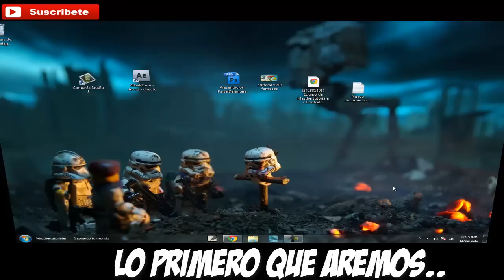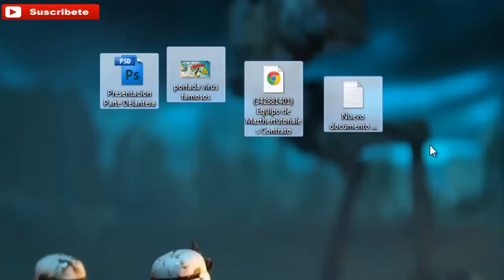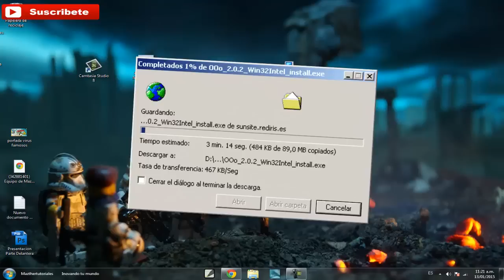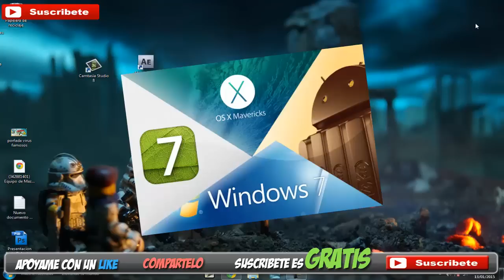Como Hacer un Respaldo [Documentos y Programas]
Respaldar una computadora es relativamente fácil de hacer, involucrando sólo ... Selecciona "Mi Computadora" para respaldar todo el equipo, luego haz clic en
Como hacer un backup o respaldo de archivos en Windows Abre en el explorador o en Mi PC la carpeta Bibliotecas. • Da un clic derecho con el ratón y en el
Recordemos que los archivos que tenemos en nuestra PC muchas veces ... sitios para estar tranquilo acerca de la integridad y seguridad de mi información digital. ... En lo personal intento hacer un respaldo completo cada mes y un respaldo
En este nuevo tutorial aprenderemos a como Respaldar nuestros documentos de nuestra computadora para despues formatear
Por qué respaldar?

Es muy necesario tener respaldos de nuestra información personal, nuestros datos laborales, fotos, cualquier documento, email o archivos que tengamos en nuestra PC, ya que es nuestro salvavidas ante cualquier eventualidad que pudiera suceder con nuestra PC o servidor.

Recordemos que los archivos que tenemos en nuestra PC muchas veces representan años de trabajo, recuerdos de vacaciones y amistades o correos que pueden ser importantes. Nuestra “vida digital” no puede depender de que un disco falle.
¿Qué respaldar?
En lo personal, intento respaldar todo, desde lo más personal (documentos de texto, fotos, imágenes, emails, chats) hasta mis archivos de trabajo (webs, PSDs, scripts y demás). Intento tener todo en varios sitios para estar tranquilo acerca de la integridad y seguridad de mi información digital.
No olvidemos respaldar:
Emails, si utilizamos un cliente de correo de escritorio.
El perfil de nuestro navegador favorito (bookmarks, cookies, plugins, themes).
Las tipografías que tenemos instaladas (en Windows generalmente se encuentran en C:\Windows\Fonts).
Drivers, siempre es bueno tener una copia de los drivers de nuestra PC.
Todos los documentos de texto, hojas de cálculo, archivos PDFs.
Todas nuestras webs, diseños, scripts y trabajos.
Las fotografías, seguro no queremos perder nuestros mejores recuerdos!
Recursos, libros y tutoriales que tengamos guardados en la PC.
Opcionalmente: conversaciones de chat, videos, música, películas, documentales…
¿Cómo respaldar?
En primer lugar debemos definir el medio, que irá de acuerdo al equipo con que contemos, las opciones son variadas; podemos realizar respaldos en CDs, DVDs, Unidades USB, Discos Duros Externos y hasta en servidores web.
La decisión depende del volumen de datos a respaldar, así como de tus posibilidades y lo que más cómodo te resulte.Luego tenemos diferentes métodos para el respaldo de información: podemos optar por un respaldo manual (copiar o grabar directamente los archivos), utilizar algún programa que realice backups (como el Every Day Auto BackUp) o algún servicio de web-backup o backup remoto.
En general, es buena idea guardar los respaldos físicos (disco externo, CDs o DVDs) en otro sitio distinto de dónde tenemos el ordenador, para estar cubiertos en caso de cualquier tipo de siniestro (incendio, hurto o similar).

◥◣◥◣◥◣◥◣◥◣◥◣Contacto◥◣◥◣◥◣◥◣◥◣­◥◣
Ayudame a que mas gente como tu vea este video

➜Comparte

y tambien comenta Que te parece el Video

TE SIRVIO? O NO TE SIRVIO?